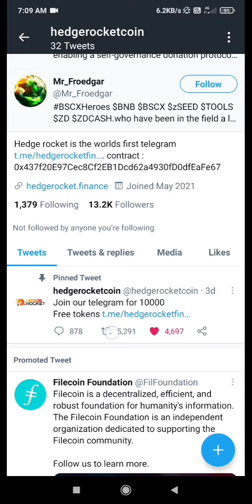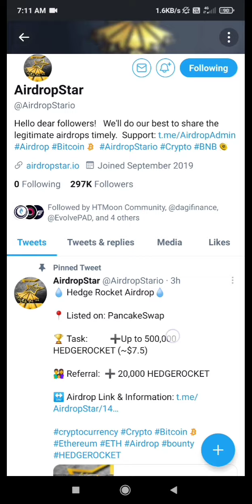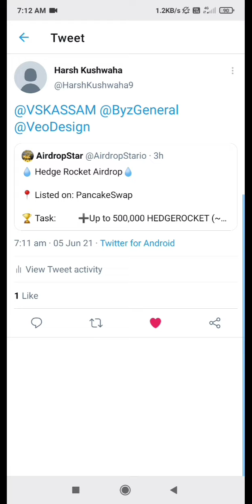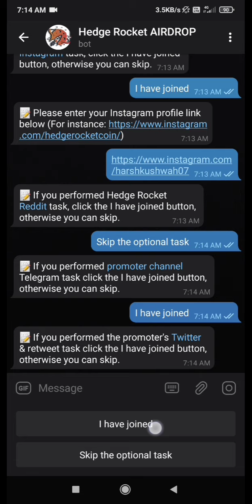new Airdrop Hedge Rocket Token Get Free HEDGE ROCKET Tokens cryptocurrency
For Latest Genuine Airdrops Join Telegram Group ⏬

Note : Video Ko Like or Comment Kardena Or apne Friends Ke sath Share kardena

Jo bhi puchna ho telegram group me puch sakte hein Ask Viral Bazar Group Join Karlo ⏬